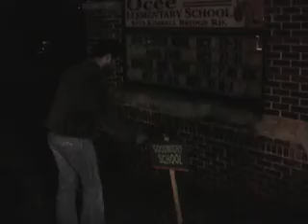Mission Impossible: Good Night Moon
A few interns go around Atlanta posting Good Night Moon ads